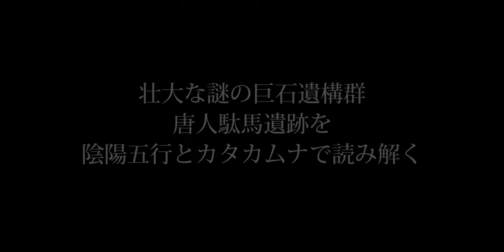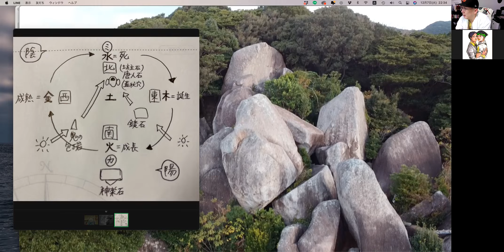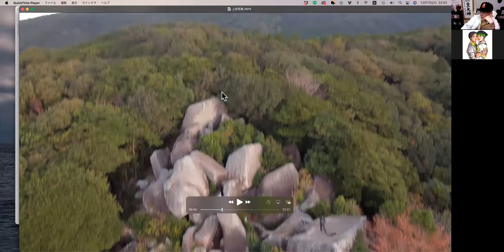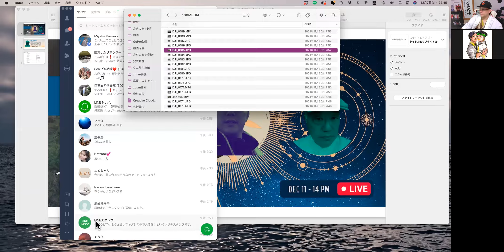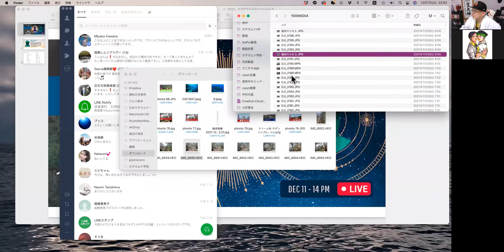壮大な謎の巨石遺構群！唐人駄馬遺跡を陰陽五行とカタカムナで読み解く！